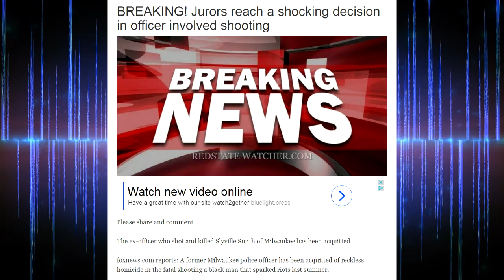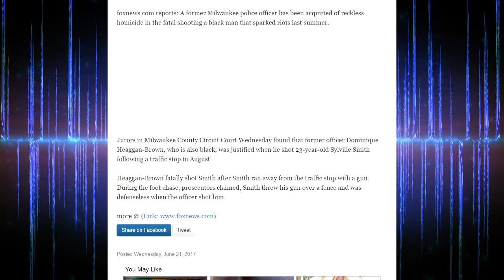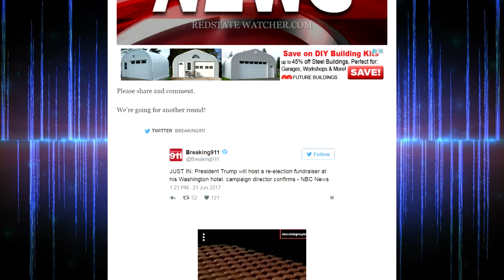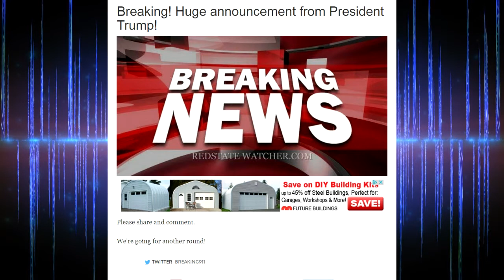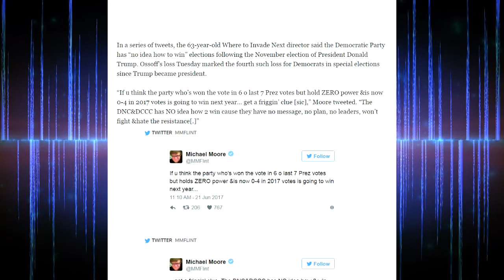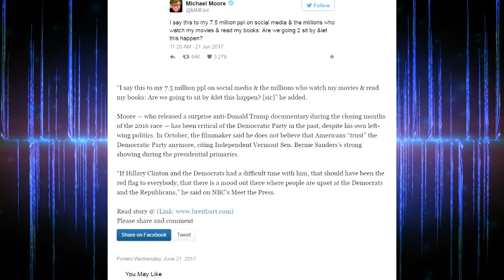Ex-officer Who Shot And Killed Slyville Smith Is Acquitted Of Charges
BREAKING! Jurors reach a shocking decision in officer involved shooting
ex-officer who shot and killed Slyville Smith of Milwaukee has been acquitted.

Breaking! Huge announcement from President Trump!

Michael Moore Just Went On A Rampage!!